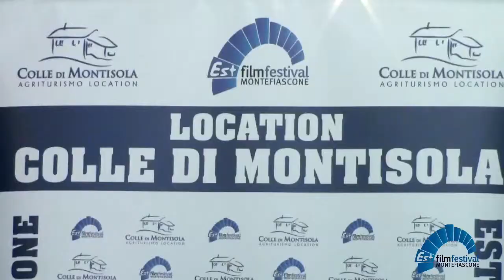Est Film Festival 2013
Ecco il video della conferenza stampa di presentazione della settima edizione della manifestazione cinematografica che si svolgerà dal 21 al 28 luglio a Montefiascone.

[Video Credit Alessandro Sega per EST FILM FESTIVAL]